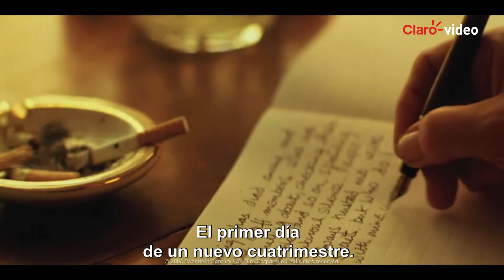Película | Escándalo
Bárbara es una despótica y solitaria profesora de una ruinosa escuela pública de secundaria londinense. Su vida experimenta un cambio radical cuando conoce a Sheba Hart, la nueva y atractiva profesora de arte de la escuela.